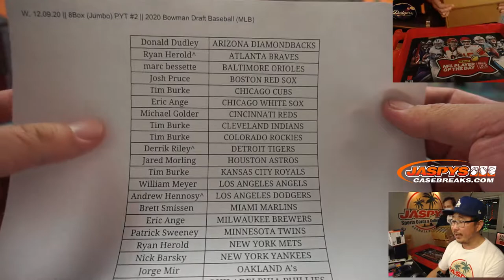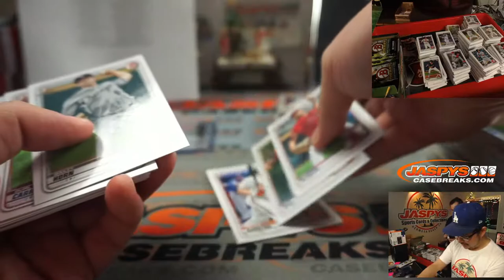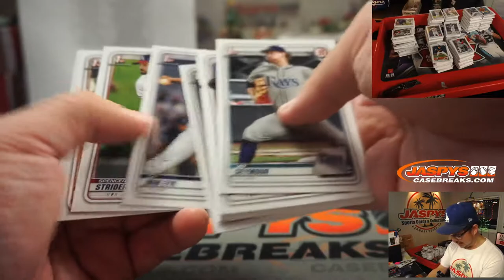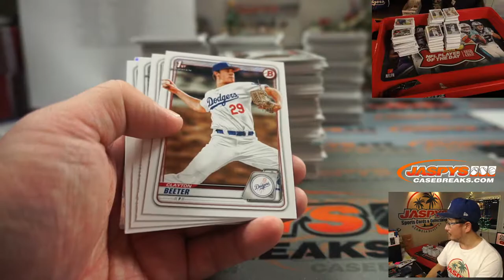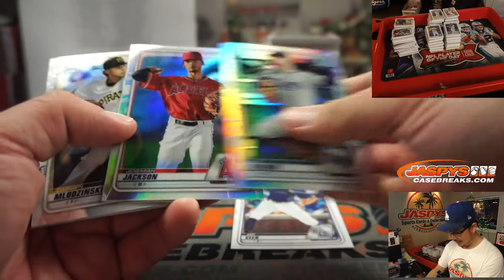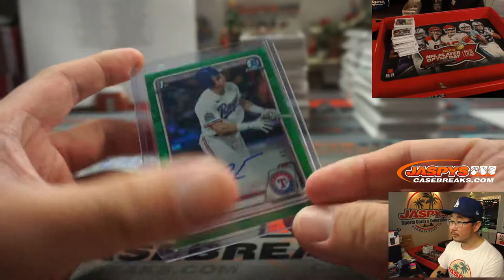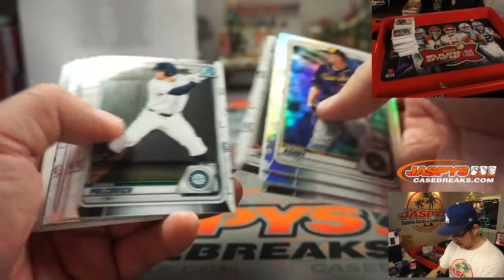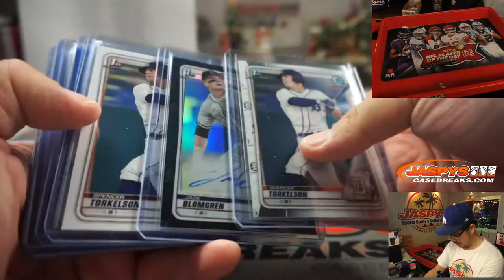W, 12.09.20 || 8Box (Jumbo) PYT #2 || 2020 Bowman Draft Baseball (MLB)